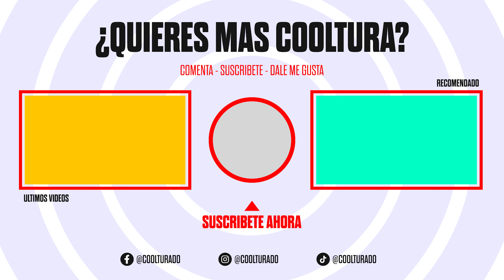¿Por que los Premios Soberano son tan aburridos?